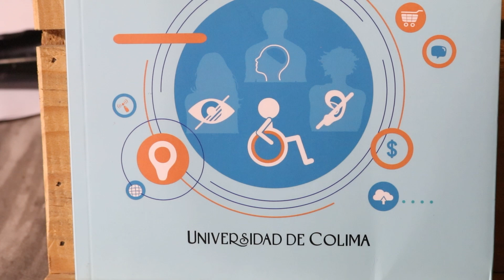UdeC Libros | Tecnologías para la inclusión de estudiantes con discapacidad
Tania Cortés y Francisco Lepe
Coordinadores

Este libro analiza experiencias, desde diversas disciplinas, que intentan transformar las tecnologías en herramientas que puedan reducir escenarios de dependencia o desigualdad en un entorno educativo. Se espera que el contenido sea un aporte teórico y empírico para quienes diseñan y ejecutan proyectos de inclusión social a través de la tecnología, así como para quienes toman decisiones y generan políticas públicas, ya que aprovechan los recursos tecnológicos a favor de la sociedad. El desarrollo es una oportunidad, y una obligación, que debe ser capitalizada de manera integral y colegiada.